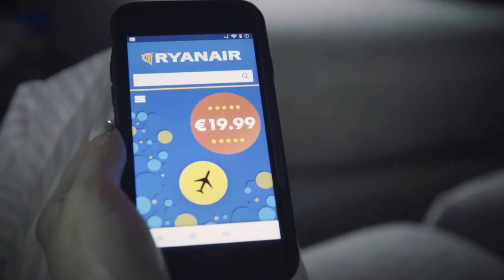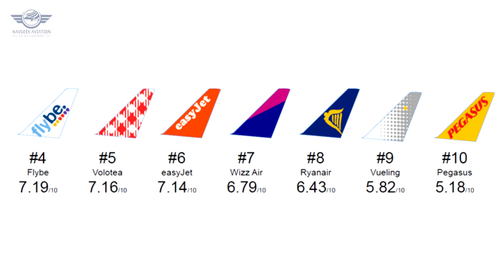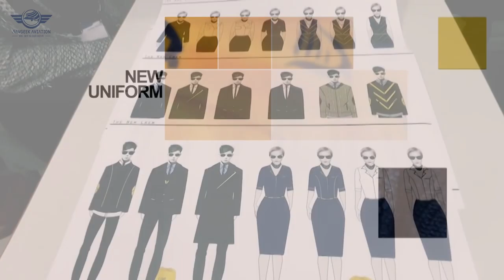Ryanair is great. For passengers.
Ryanair was founded in 1984, headquartered in Ireland. Ryanair is the largest LCC European airline by scheduled passengers flown, and carried more international passengers than any other airline. In this video we’ll discuss just how good they actually are.

Navgeek Aviation